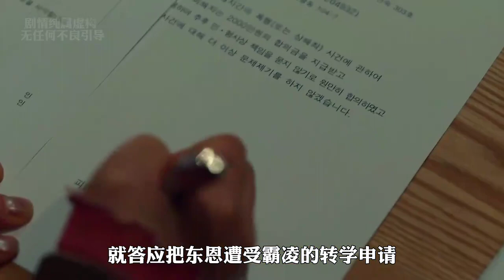女孩只因發育過早，竟遭到了財閥千金的嫉妒，天天霸凌她！